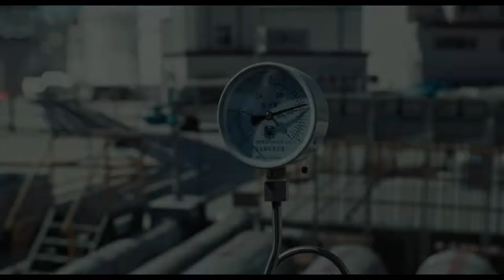THE BRAVEST Trailer (deutsch/german)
Während eines Feuerwehreinsatzes in einem Restaurant, werden Feuerwehrkapitän Liwei und seine Spezialeinheit von einer gewaltigen Gasexplosion überrascht, die einen der Männer das Leben kostet. Liwei überlebt den Unfall, wird aber seines Ranges enthoben und muss die Einheit verlassen. Einige Wochen später bricht in der städtischen Öl-Raffinerie ein Feuer aus. Nach einer Explosion bedrohen Flammen die riesigen Ölvorräte und Tanks voller tödlicher Chemikalien. Weitere Explosionen könnten eine unaufhaltsame Kettenreaktion auslösen und die ganze Region dem Erdboden gleichmachen. Während die Bevölkerung aus der Stadt flieht, müssen sich Liwei und sein Nachfolger gemeinsam den Flammen stellen, um die Katastrophe zu verhindern.